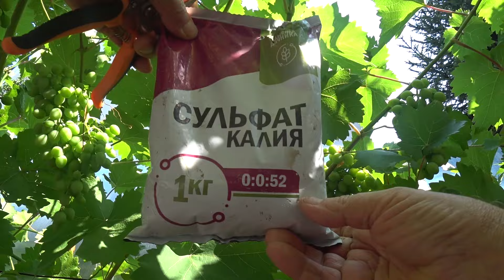Чем подкормить виноград во время созревания ягод. Видео снято по просьбе канала Сад на всех широтах.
Виноградник в конце июля требует в первую очередь применение калийных подкормок. Они необходимы как для хорошего урожая  винограда, так и для вызревания лозы, что  в свою очередь будет положительно влиять на хорошую зимовку лозы.